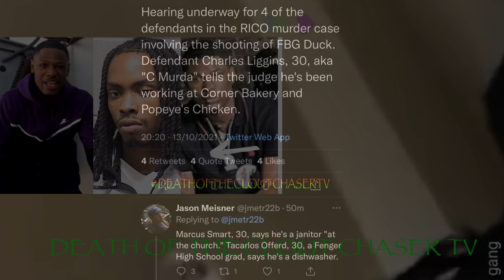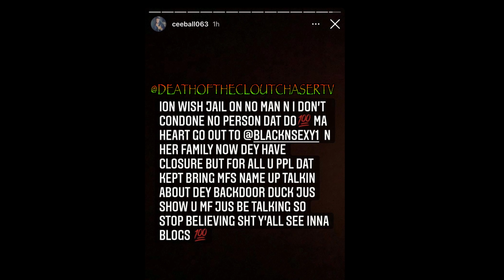Muwop Goes to Court Tells Judge He a Janitor, Ceeball063 on O Block Arrested for K!lling FBG Duck